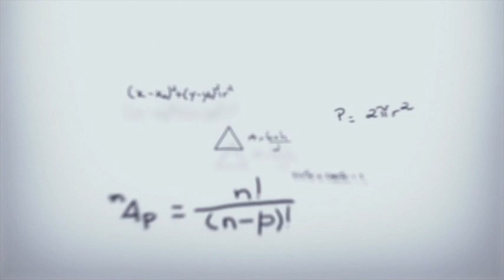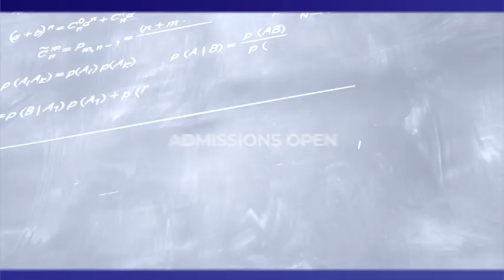VIT Bhopal | B.Tech CSE | AI & ML | Future Ready Engineering Program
The fields of Artificial Intelligence (AI) and Machine Learning (ML) are two domains that are playing a significant role in the fast-changing world of advanced technologies. In the last few years, these both areas have emerged to be the driving force that is being applied at every nook and corner of the world, not just to provide automation but also to tackle real life problems.

Artificial Intelligence (AI) and Machine Learning (ML) are an eclectic mix of algorithms, that are implied in a wide range of applications, be it engineering, pure sciences, research and development, medical, linguistics amongst various other areas.

Experts in both these domains are going to be in persistent demand worldwide, with more and more corporate conglomerates in India and abroad realizing its potential. The latest trends in AI & ML are aiding different business sectors and even professionals in reimagining the viability of varied possibilities in data predictions, analysis and optimization of possible potential scenarios and successfully tackling the given tasks.

School of Computing Science & Engineering (SCSE) offers B.Tech and M.Tech (Integrated) in Artificial Intelligence to prospective students. Today, AI is changing and influencing the global perspective like never before. The faculty is determined and dedicated to ensure that potential. The division encourages students to explore and delve deeper into the world of Artificial Intelligence.
Library VIT Bhopal VIT Bhopal  - Best University in Central India -  4-400x550